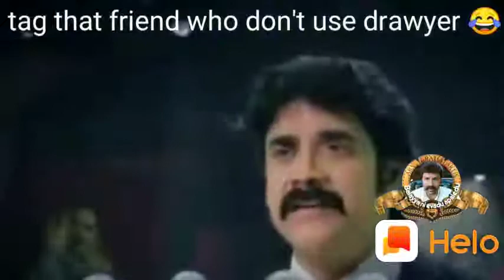Nagarjuna funny trolls on jaffa drawers#helo team